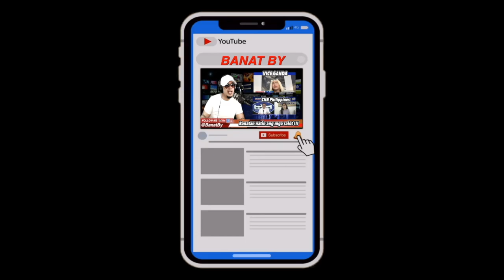Kung ako ang mapupusuan nila salamat, thank you in advance -ISKO MORENO